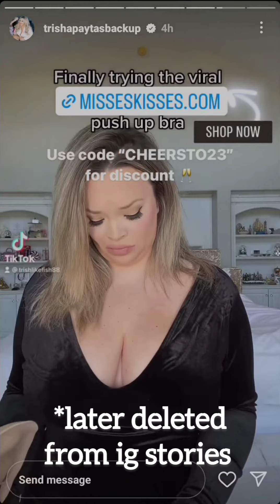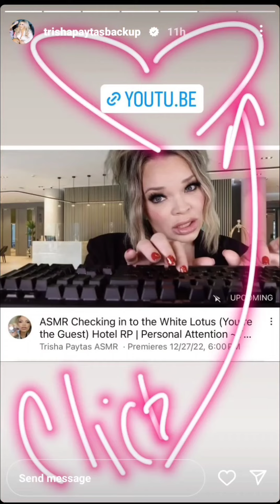ig stories as of 12/28/22 5:00am (includes deleted ig story)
Deleted ig story placed in same order as it originally appeared